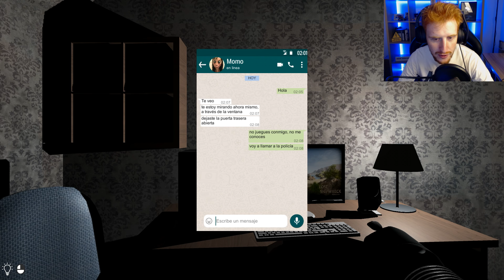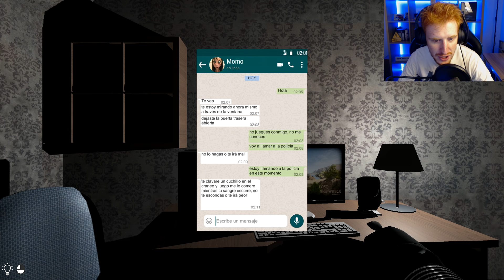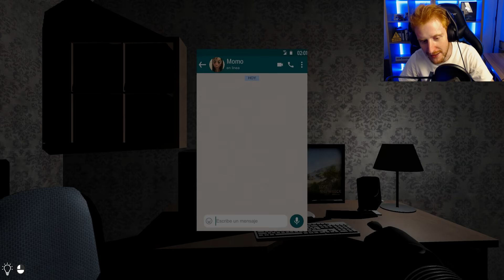MOMO HA ENTRADO EN MI CASA! - MOMO EL JUEGO FINAL GAMEPLAY ESPAÑOL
MOMO HA ENTRADO EN MI CASA! MOMO EL JUEGO FINAL GAMEPLAY ESPAÑOL HORROR GAME. Si os mola dejad vuestro LIKE!
Cómpralo ULTRA barato en G2A.COM!! :
CANCIÓN DE LA OUTRO : Nightcore Exclusive - Robin Schulz, Headlights feat. Ilsey

Un saludo!